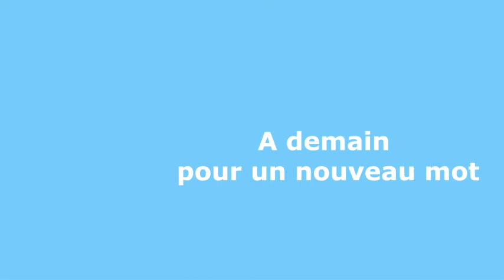Enigme 23 réponse